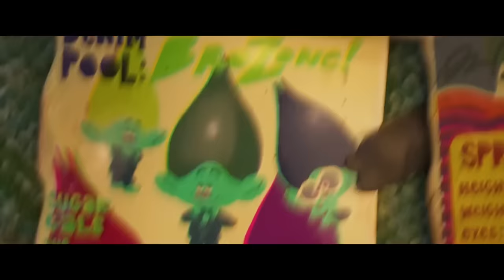TROLLS With ZERO BUDGET! Dreamworks Trolls Band Together Official Trailer MOVIE PARODY By KJAR Crew!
The KJAR Crew is back with another Zero Budget video. This time we are doing a Zero Budget of Universal Pictures Dreamworks Trolls Band Together. We haven't seen the full movie, but the the Trolls Band Together Trailer looks so funny. Let us know what Zero Budget you want to see next. How do you think the Kjar Crew did on this Zero Budget? Let us know who your favorite character is.

We LOVE Anazala Family! @anazalaVlogs @anazalafamily

Watch this! @rebeccazamalo